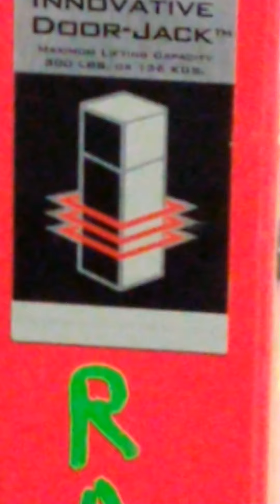Mazda RX8 Comienzo de cambio de color August 30, 2020